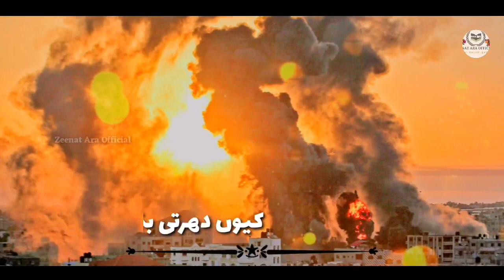Masjide Aqsa Par Nazam Uth Jag Salahuddin Tujhe Islam Ne Aaj Pukara h🎤Sadullah Ata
Masjide Aqsa Par  Nazam Uth Jag Salahuddin Tujhe Islam Ne Aaj Pukara h🎤Sadullah Ata Sahab

Voice              : Sadullah Ata Sahab
writer              :  Na Maloom
video label     : Zeenat Ara official
video editing  :Mohtaram Zahir Aasi Sahab

🥀 Doston is tarah ke mazeed gazal,nazm,humd,naat, marsiya wagaira sunne ke liye humare channel Zeenat Ara official ko lazmi subscribe karen or bel icon ko bhi daba den taki meri har updat video sab se pahle aap tak pahunch sake, shukriya

                                 🥀 نوٹ 🥀
حمد،نعت،نظم، غزل وغیرہ کے تمام حقوق محفوظ ہیں اپنی طرف سے اپنے چینل میں بعینہ ہماری اجازت کے ویڈیوز يا ازسرِنو رکارڈ کرکے اپلوڈ کرنے کی اجازت نہیں ہے اور ایسا کرنے پر آپکو کاپی رائٹ یا دیگر پریشانیوں کا سامنا کرنا پڑ سکتا ہے. !

       please puri video is link se zarur dekhen